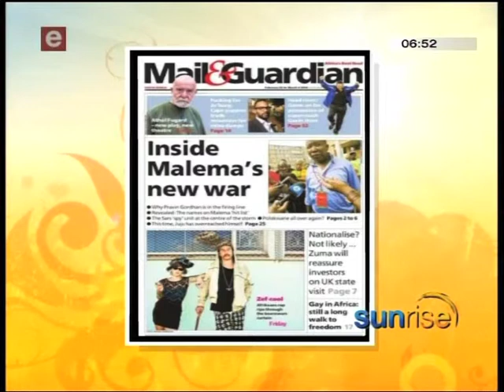Sunrise 2010-03-01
For More Information On This Show & Other e.tv Programming"